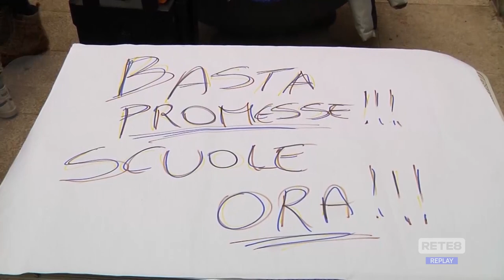L’Aquila - Consiglio comunale sulle scuole